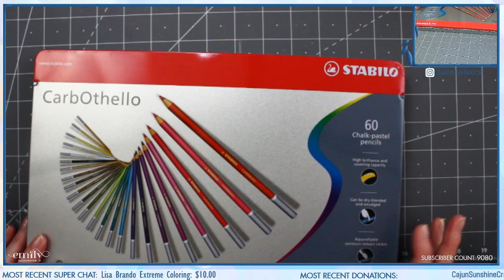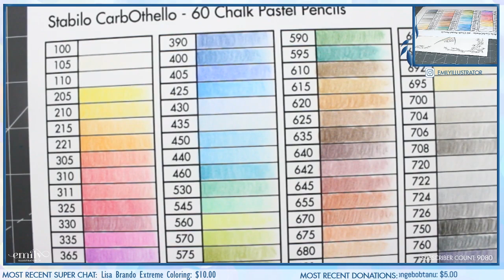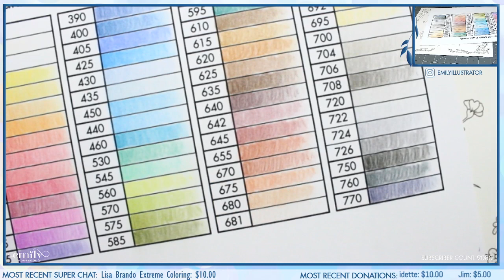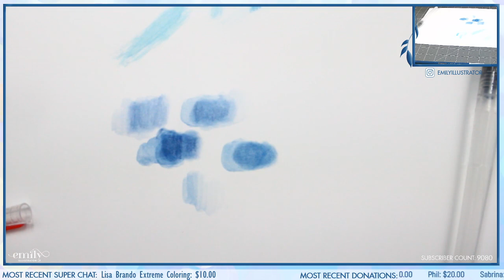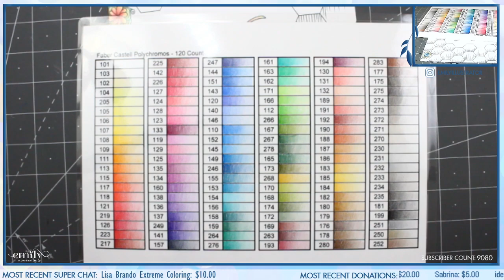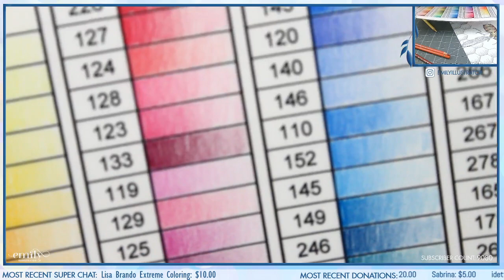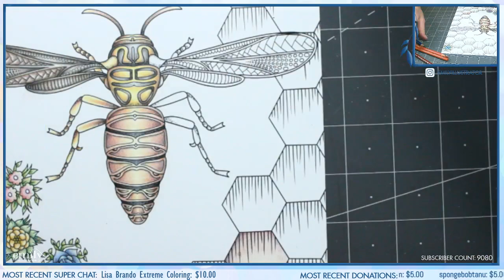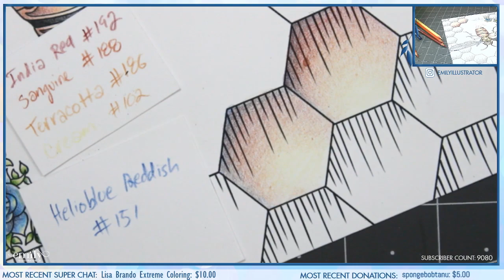{LIVESTREAM} Part 4 ~ Faber Castell Polychromos -Yellow Jacket !etsy !poly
You can find the Yellow Jacket coloring

Color Wheel
Stash N’ Store
Dahle 133 Sharpener
Faber Castell Polychromos

Polychromo Colors Used: 192, 188, 186, 102, and 151